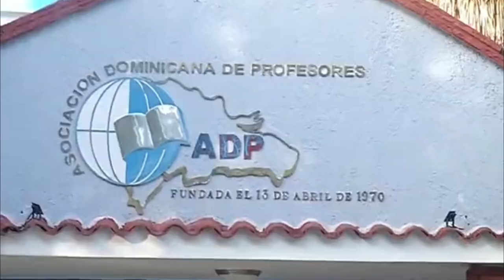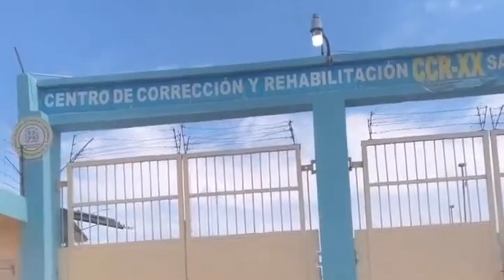Resumen Conecta2 del 3 de junio 2023